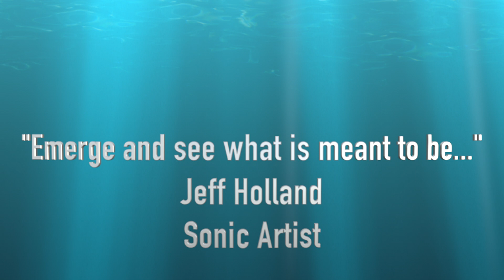Emerge & See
Spent the day experimenting with two flutes, both High Spirits. Left side is my first A, and right side is a new D. I'm trying to "emerge" to see how they can play well together.